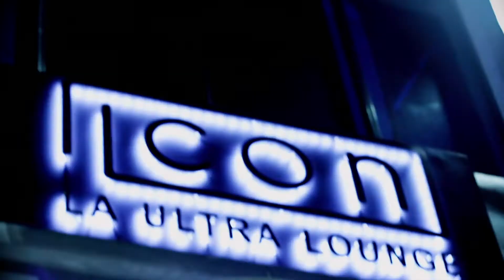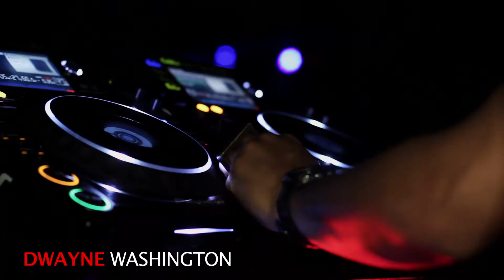The Beatdown L.A. May 30, 2011 - Dufflebag Records Presents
The Beatdown LA 7th Annual  - Featuring Mark Farina, Diz and Wally Callerio